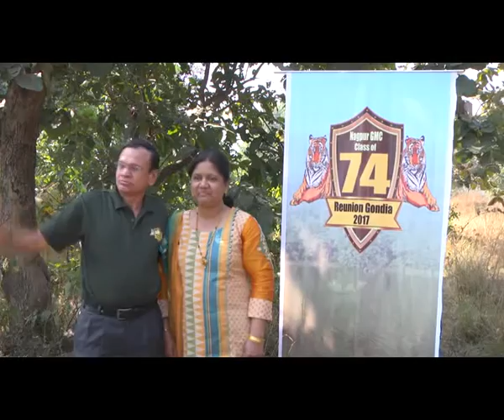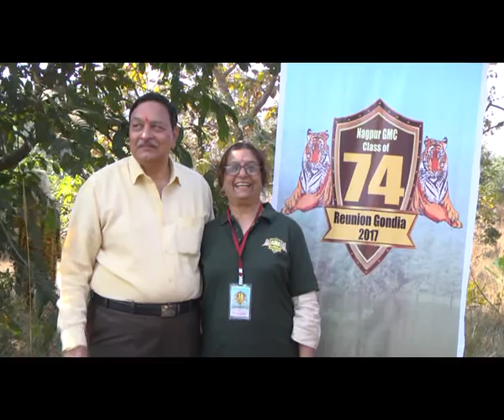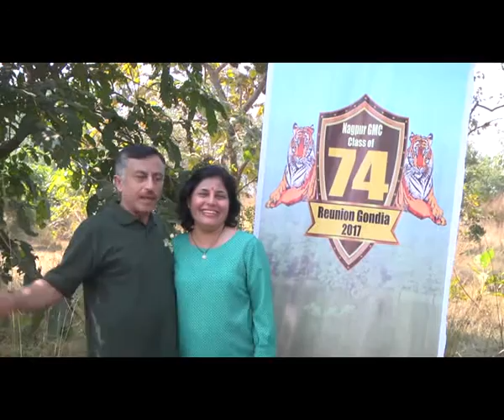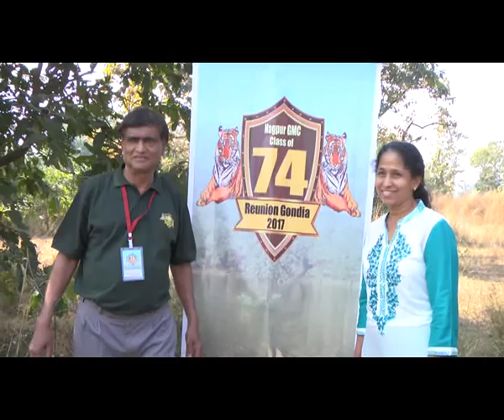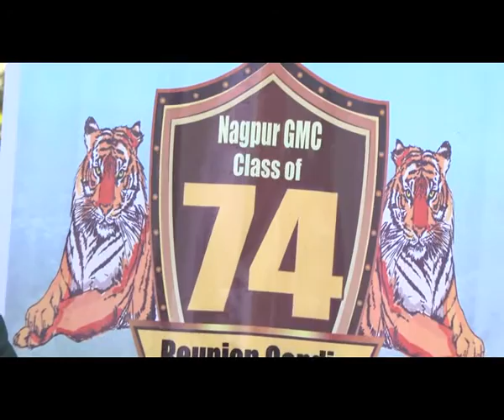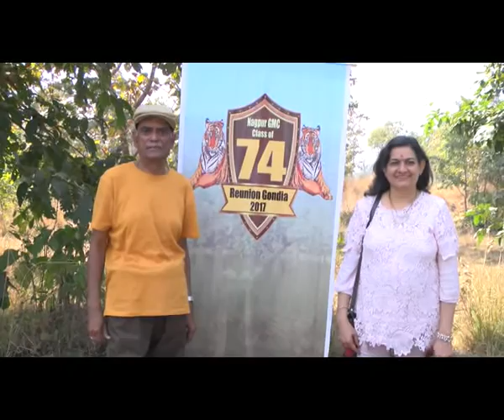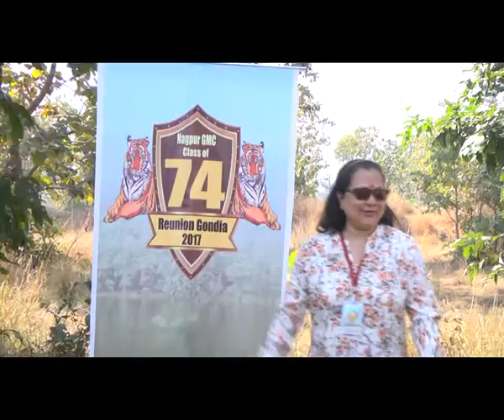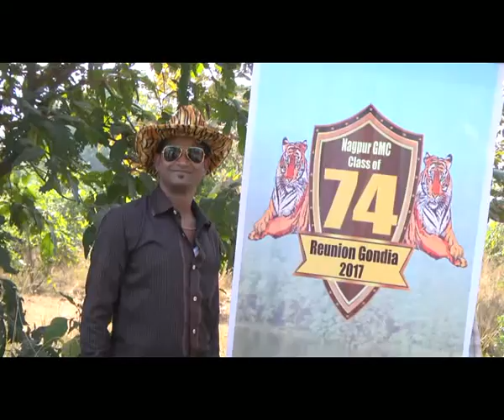GMC 74 Batch Gondia Meet Photo Booth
Reunion means we need to share our experiences of our life with each other & to remember our college days. Memories are the threads that hold together the patch work of friendship, because of reunion we have got more energy & enthusiasm we never had. Unfortunately some of our batch mates are no more, I pray to god to keep their Souls in peace.